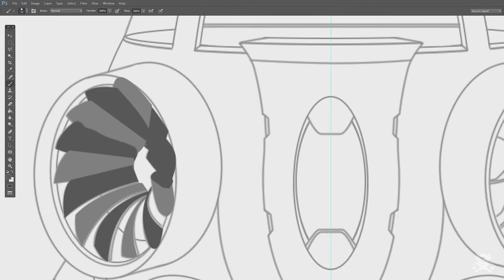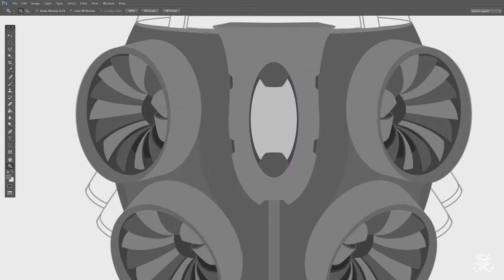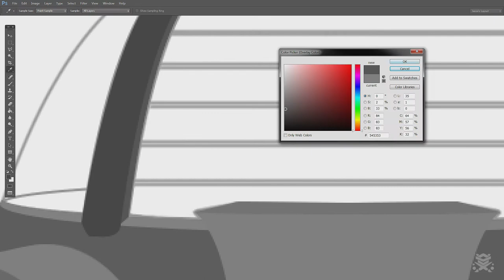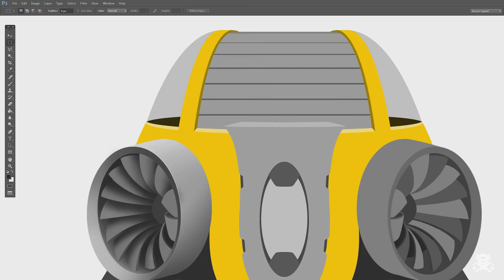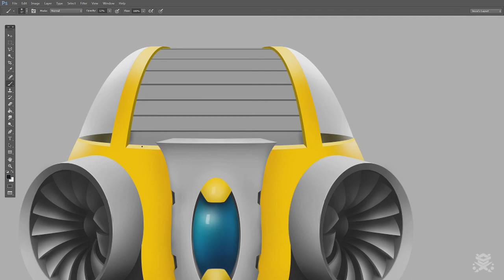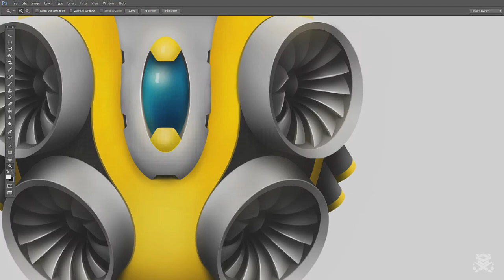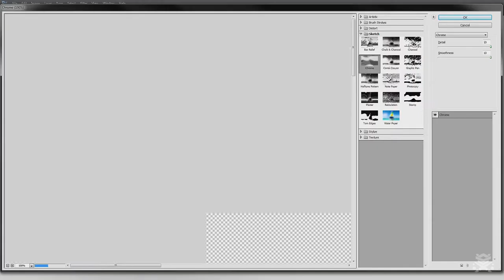Lagann - Deviant Skybrix Interface - (The Return)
Hey everyone! Long time no upload huh? Haha sorry that I've been gone for so long. I decided to take a little break from the YouTube scene due to personal reasons but I just couldn't stay away forever! I couldn't leave all my fans hanging. For those of you who have stuck around and are watching this video thank you so very much I greatly appreciate your support.

Now moving along to the video! Well it is an Interface Design as you can probably tell by the title or if you have already watched the video. This took be approximately 1 week to design the actual shape and look of the interface, and about 4 hours and 30 minutes of recording to bring you guys this speed art. I hope you really enjoy the video and if you like what you see be sure to drop a comment or like and if you are new to the channel click that subscribe button and stick around for more content.

Proud Member of Encide!